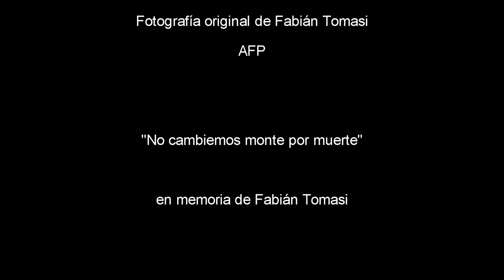SAN LA MUERTE - Federico Echave (2021)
Video y composición electroacústica basada en registros sonoros de Fabián Tomasi, quien fuera un referente argentino en la lucha contra los agrotóxicos.
Fabián falleció en septiembre de 2018 a causa de una enfermedad generada cuando trabajaba como fumigador y peón de campo. Esta obra fue compuesta en su memoria.
La fotografía original de F. T. pertenece a la agencia de fotos AFP y los audios fueron extraídos de entrevistas. Las fotografías de tierras áridas son propias, de diferentes paisajes de Argentina.